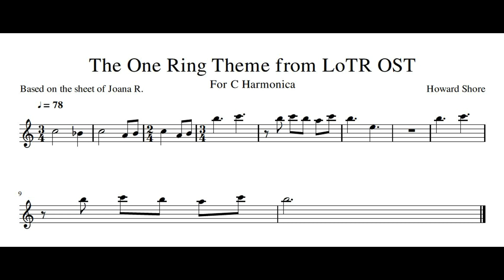The One Ring Theme for C Harmonica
Sheet music for the One Ring theme from The Lord of the Rings. The original music was composed by Howard Shore. This harmonica arrangement is based on the sheet music uploaded by Joana R.

Sheet